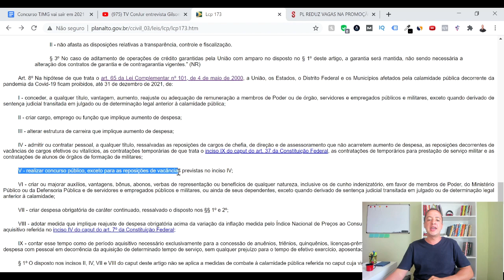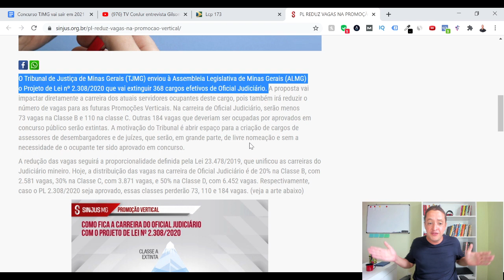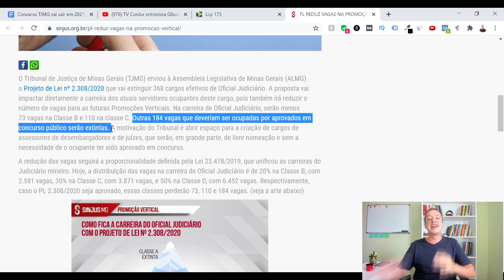Concurso TJMG vai sair em 2021? (Opinião Sincera)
Afinal, o edital do Concurso TJMG para servidores sai ou não sai em 2021?

Se você ainda me conhece, já fui aprovado e nomeado 2x no Concurso TJMG e sou servidor desse Tribunal desde 2008.

E neste vídeo eu vou dar a minha opinião sincera sobre a previsão desse concurso.

Também vou dizer o que eu acho que você deveria fazer se você tiver esperando por esse edital.

Desde já te adianto que, na minha opinião, hoje há 5 fatores pesando CONTRA a realização do concurso TJMG em 2021.

E o 5º fator é o mais importante.

Guilherme Machado